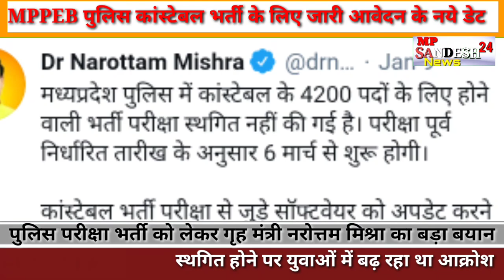MPPEB पुलिस कांस्टेबल भर्ती के लिए जारी आवेदन के नये डेट